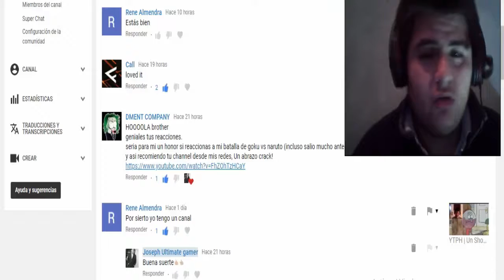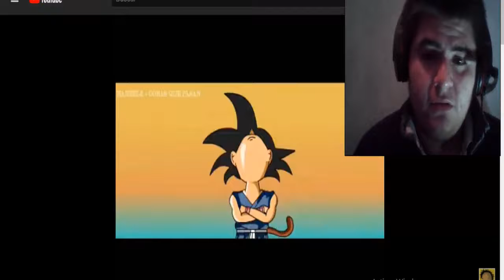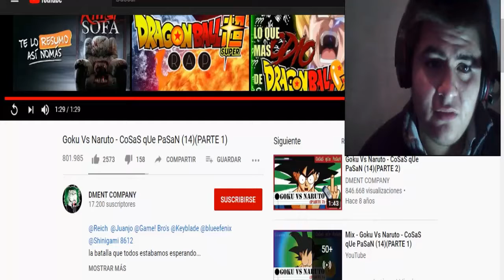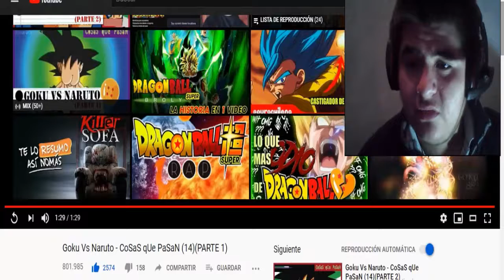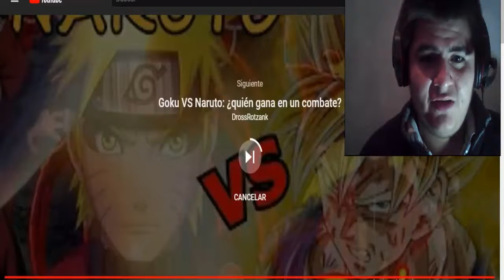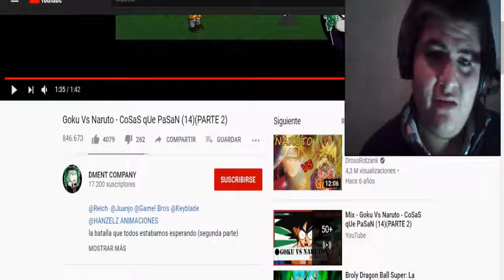Goku Vs Naruto Batalla de Rap | Joseph Ultimate Reacción